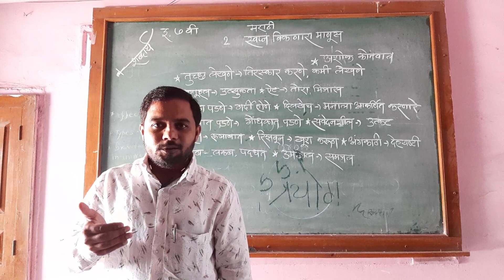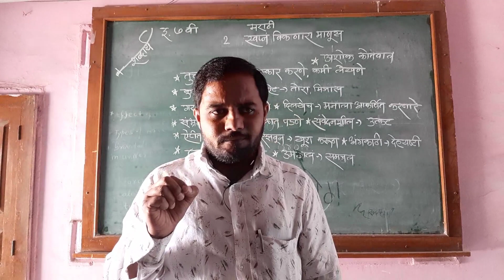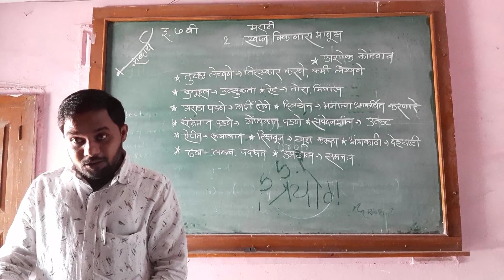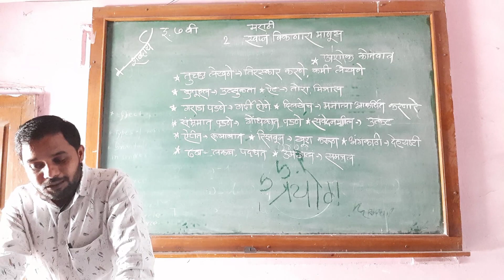7th Marathi Swapn Viknara Manus Video 1